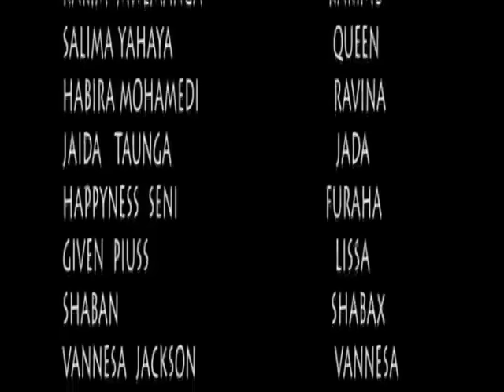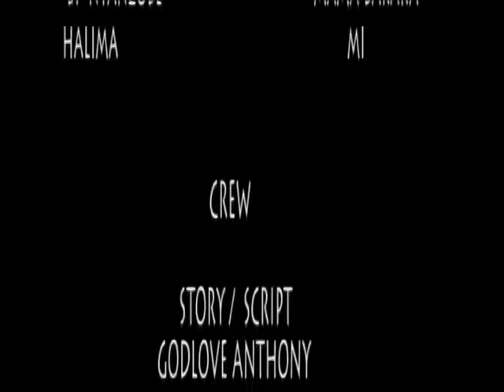Balaa La Vikoba Part 2 - Full Tank, Majanga, Riyama Ally (Official Bongo Movie)